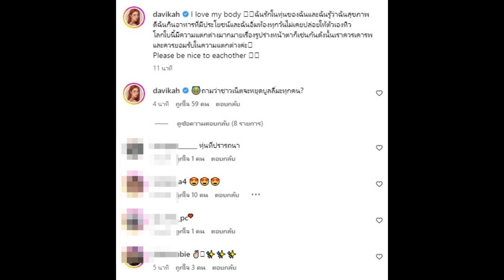ใหม่ ดาวิกา โต้กลับแบบนี้หลังถูกชาวเน็ตบูลลี่เรื่องหุ่น